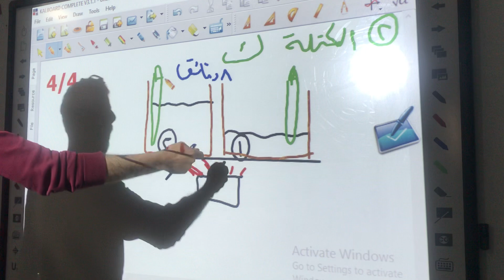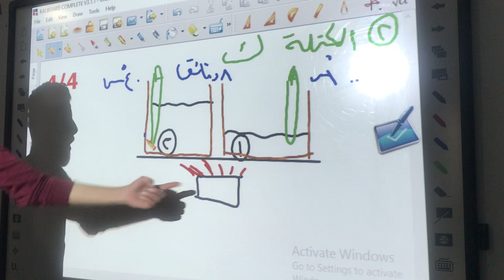مادة الفيزياء للصف التاسع درس كمية الحرارة (4)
الصف التاسع فيزياء